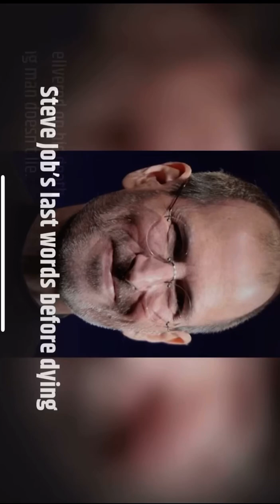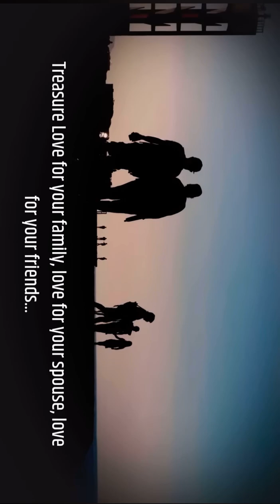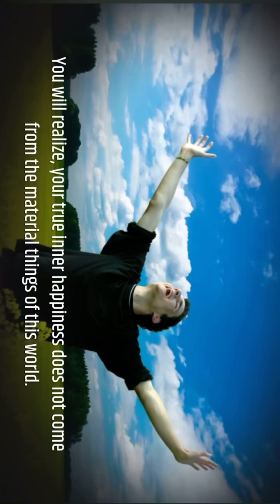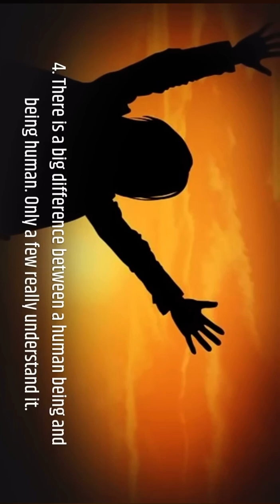Steve Jobs Last words